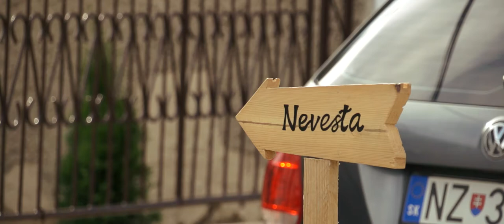Svadobný trailer Henrieta a Miroslav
Svadobný deň Henriety a Miroslava
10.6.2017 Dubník